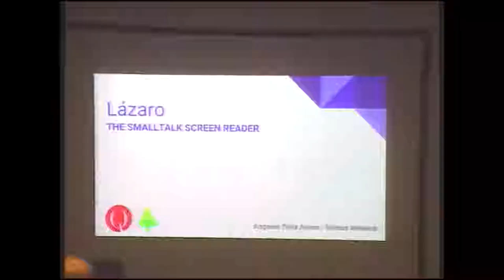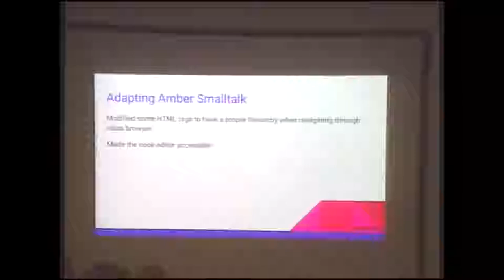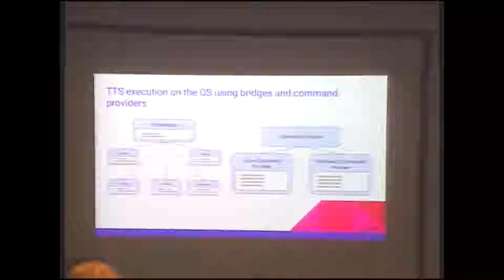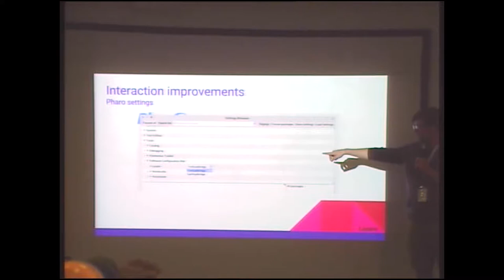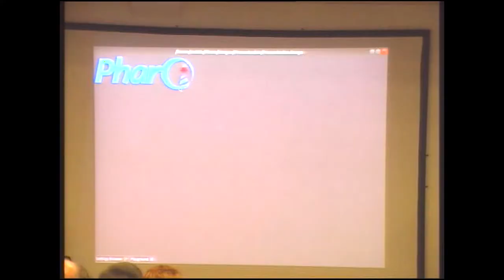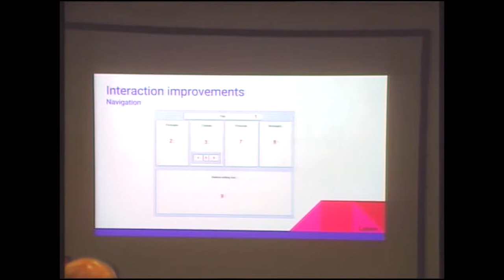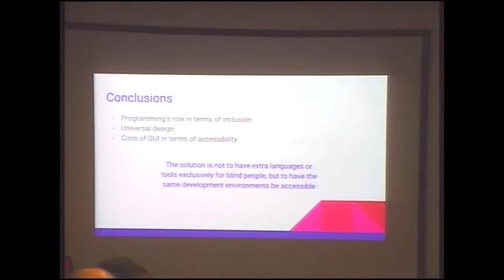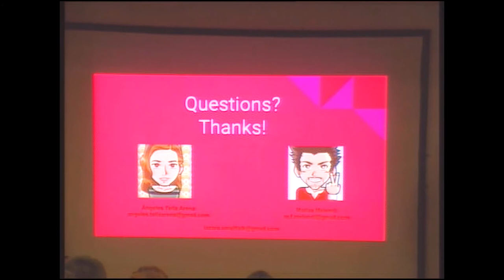Lazaro the Smalltalk screen reader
Matías Melendi, Angeles Tella Arena

All the Squeak-like implementations of Smalltalk are built as rendered environments inside an image, therefore, they don't use the native visual components of the operating system to build the user interface. This particular attribute makes them incompatible with native screen readers.

Lázaro is an application built in Smalltalk that helps blind people use Pharo connecting the image with text to speech synthesizers (TTS) in the operating system.